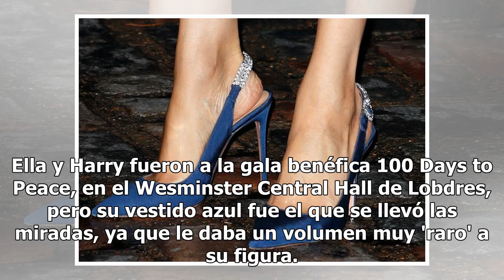Meghan Markle desata rumores de embarazo con este vestido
El estilo de Meghan Markle es uno de los mejores, según los seguidores y usuarios en general, pero esta vez la duquesa desató los rumores ¡de embarazo!, por el vestido que se puso. Ella y Harry fueron a la gala benéfica 100 Days to Peace, en el Wesminster Central Hall de Lobdres, pero su vestido azu...